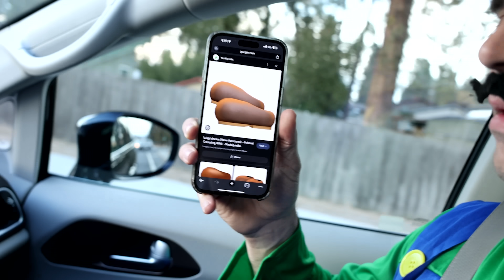Trick-Or-Treating On Halloween! Playing Tricks When There Are No Treats 😏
Join Club Crosby to get extra content like bonus videos, live streams, sheet music, and music tracks that you can use for your own videos!